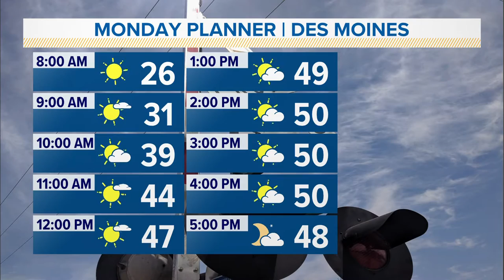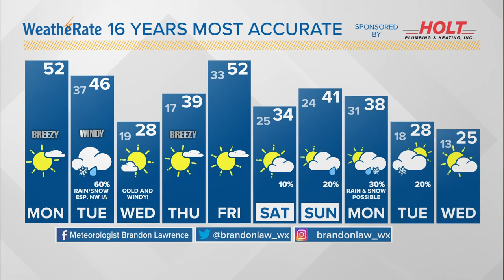Iowa weather update: Snow, wind, and falling temperatures are expected on Tuesday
Snow, wind, and falling temperatures are expected on Tuesday.